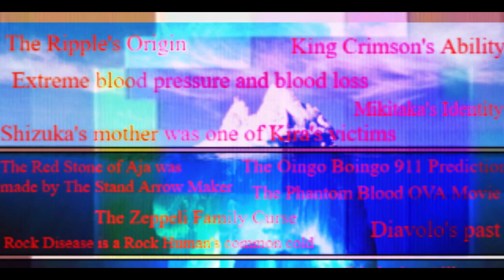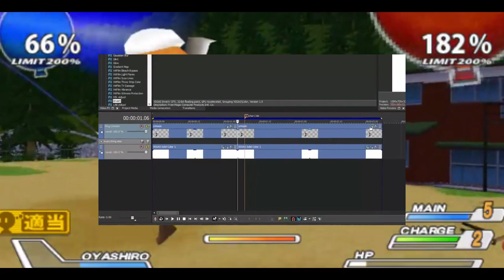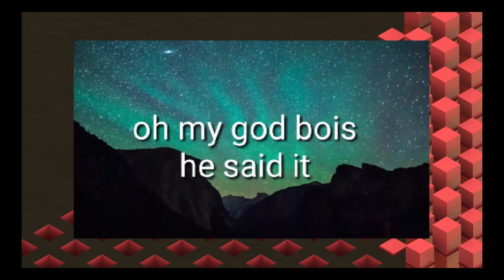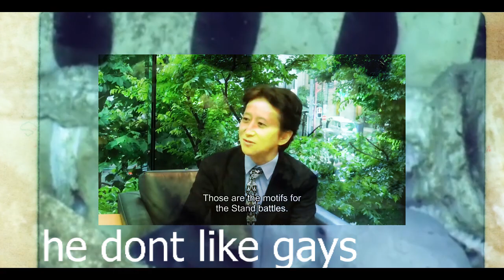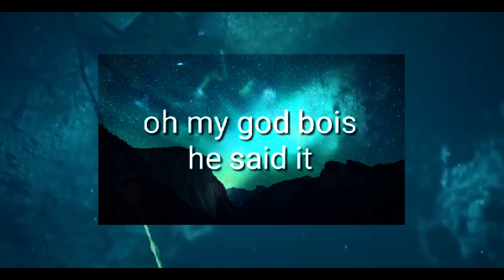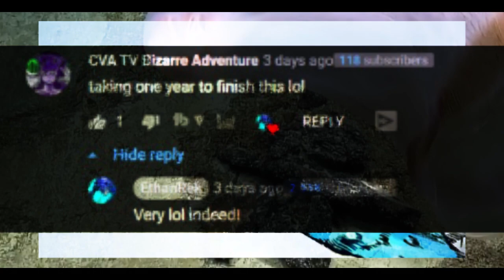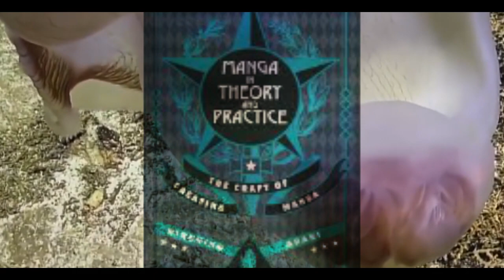Jojo's Bizarre Adventure Iceberg Explained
Jojo's Bizarre Adventure   Iceberg  how deep does it go
is iceberg  Explained all the darkest secrets of Jojo